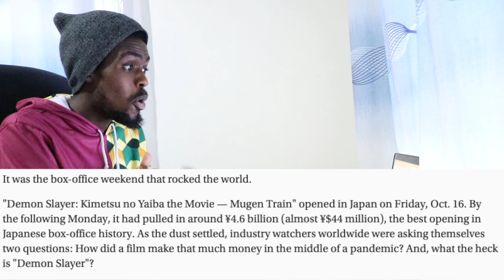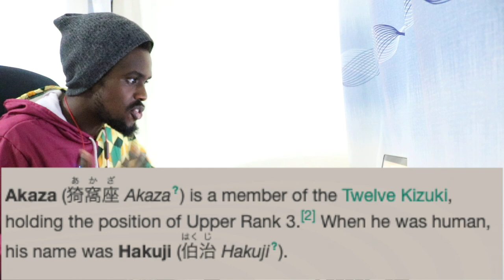Demon Slayer: Kimetsu no Yaiba Movie "Infinity Train" - Official Final Trailer REACTION VIDEO!!!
►REACTION: Demon Slayer: Kimetsu no Yaiba Movie "Infinity Train" - Official Final Trailer

Demon Slayer: Kimetsu no Yaiba Movie Infinity Train Official Final Trailer reaction
demon slayer movie trailer 4 reaction
demon slayer pv4 reaction
demon slayer infinity train trailer 4 reaction
demon slayer kimetsu no yaiba movie reaction
demon slayer kimetsu no yaiba the movie mugen train trailer 4 reaction
demon slayer official pv4 reaction
Demon Slayer
Kimetsu no Yaiba Movie
Official Final Trailer
Infinity Train
REACTION VIDEO!!!